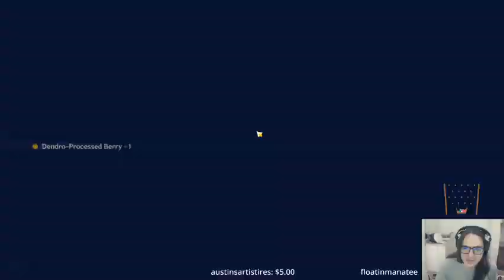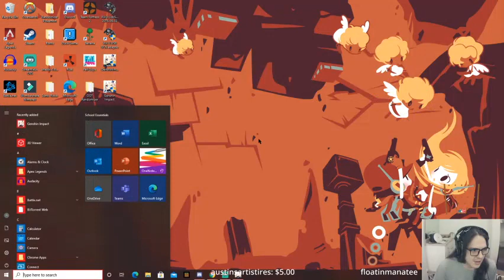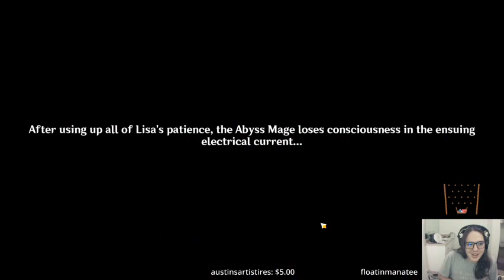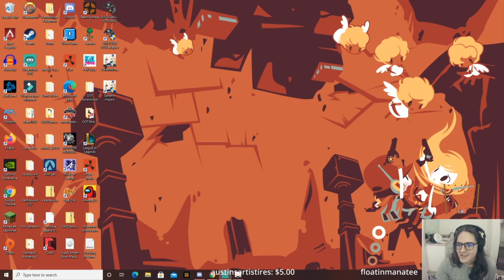Genshin Impact (10-14-20)